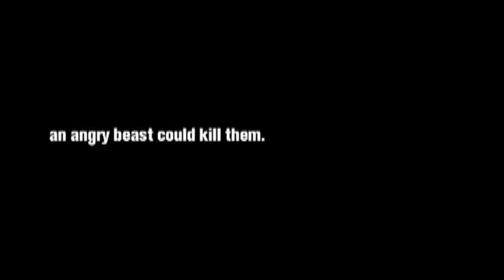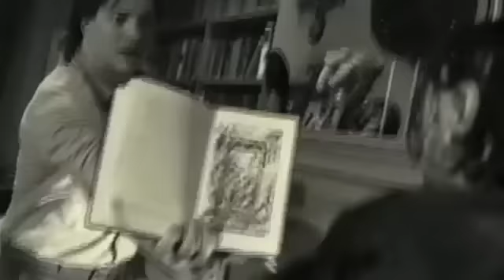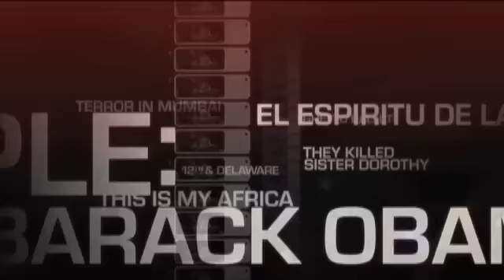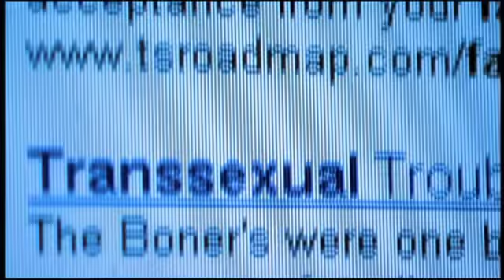HBO. CINEMAX. BBC - Documentaries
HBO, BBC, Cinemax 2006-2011